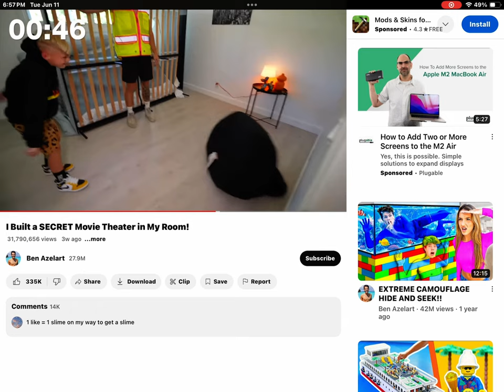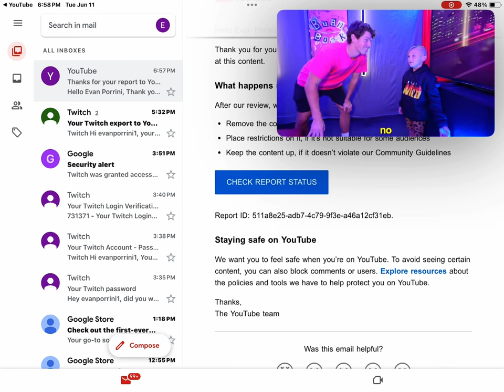June 11, 2024